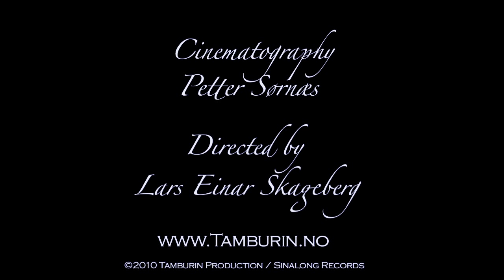Grand Island - Young Wrath, with Steven Wilson and Jørgen Munkeby (2010)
Official live video from Rockefeller, Norway. Grand Island were joined on stage by Steven Wilson (Superfamily) and Jørgen Munkeby (Shining) to perform Young Wrath.

Produced by Tamburin.
Cinematography Petter Sørnæs.
Directed by Lars Einar Skageberg